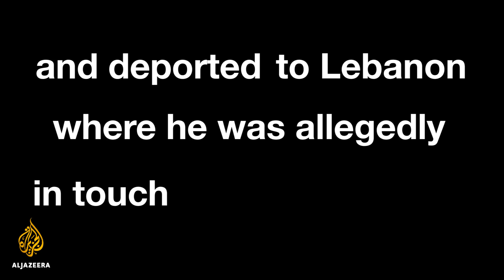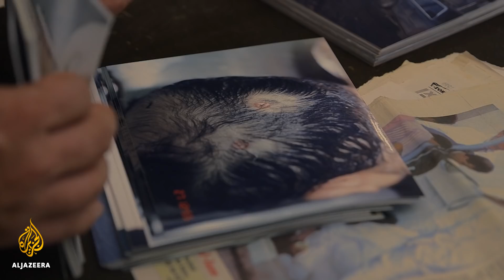Who assassinated Fathi Shaqaqi?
Do you know about the mysterious killing of Fathi Shaqaqi, founder of the first, Islamic, Palestinian resistance group?